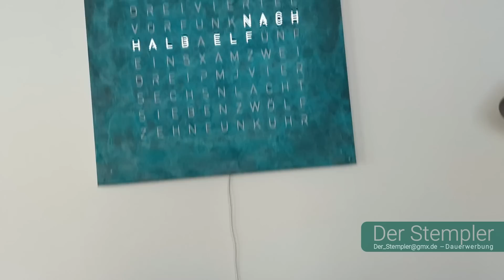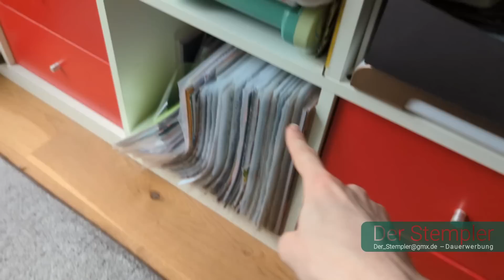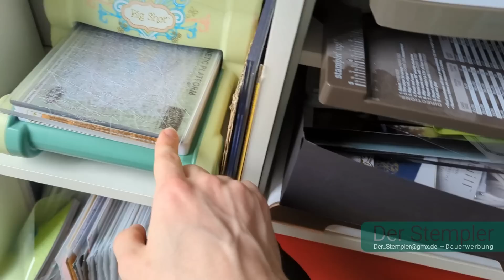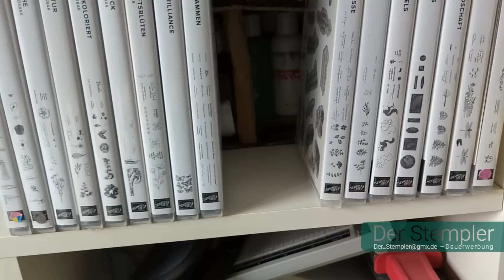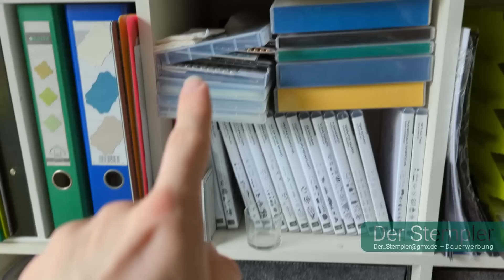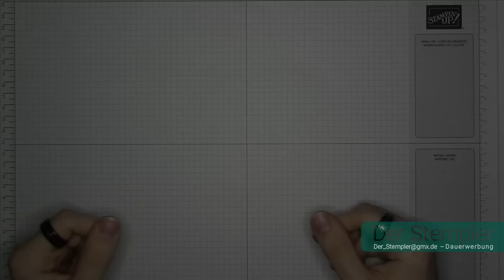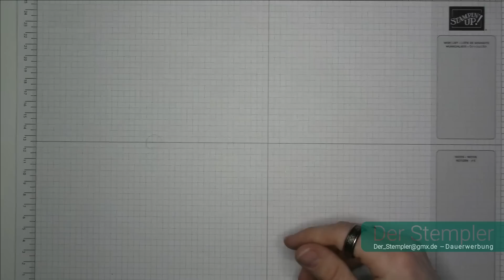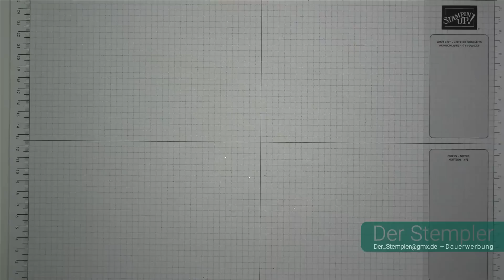Roomtour zum 10000 Abonenten Special | Der Stempler ~ Stampin Up!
Werkzeuge & Hilfsmittel:
#152392 – Papierschneidemaschine
#103579 – Papierschere
#102300 – Papierfalter
#144107 – Aufheb-Helfer
#126199 – Stempel u. Perforiermatte
#148187 – Stamparatus
#126200 – Säuberungskissen
#102394 – Stampin‘ Nebel Stempelreiniger
#129055 – Erhitzungsgerät

Klebemittel Basics:
#103683 – Miniklebepunkte
#138995 – Abreiss-Klebeband

*Kategorien*
Kunst: Schwierigkeitsgrad des zusätzlichen künstlerischen Aufwands
Technik: Komplexität der bewegbaren Teile
Budget: Vielzahl und Exklusivität der Produkte